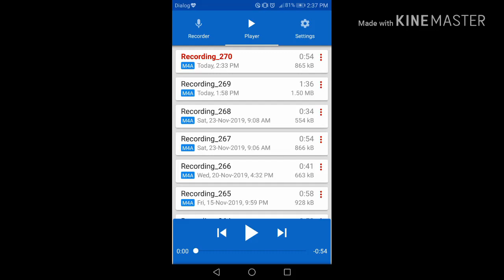Man Ithaliye thani una guitar cover with guitar parts(covered by Oshan Sandeepa)_Dhanapala udawatta